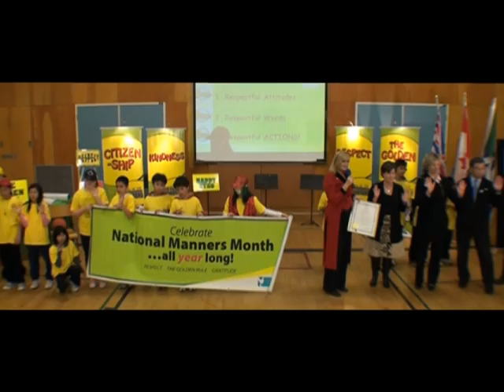Vancouver Celebrates National Manners Month - October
Thank you, Mayor Gregor Robertson, for signing the Proclamation for October to be National Mannres Month in Vancouver.